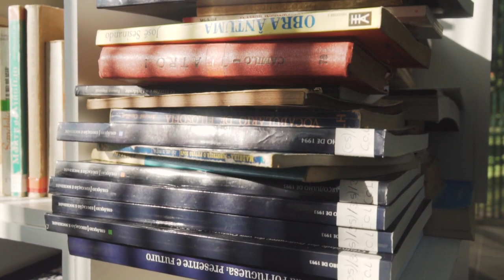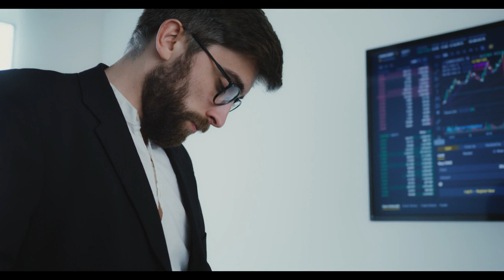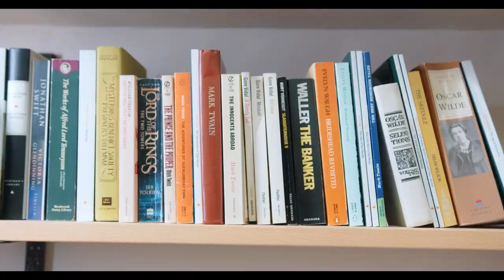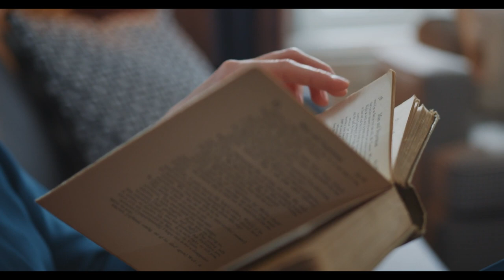Best Books on How to Make Money and Become Rich | 2021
The best self improvement books to make money and get rich!

Get all the books here
#5. The Millionaire Next Door
#4. Secrets of the Millionaire Mind
#3. Think and Grow Rich
#2. Rich Dad Poor Dad
#1. The Richest Man In Babylon

- This video was created with the aim to educate and inspire its audience. If the owner/s would like to get the music or video clips removed, I have no problem in doing so.

DailyTopMotivation 2021